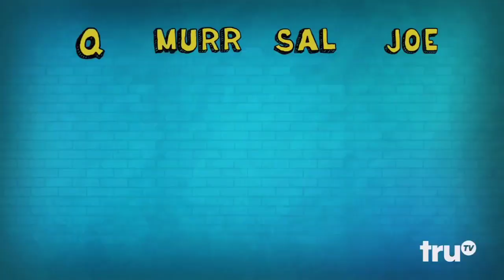Impractical Jokers - Hadouken, Stuffed Peppers, and a Smashing Breakdown